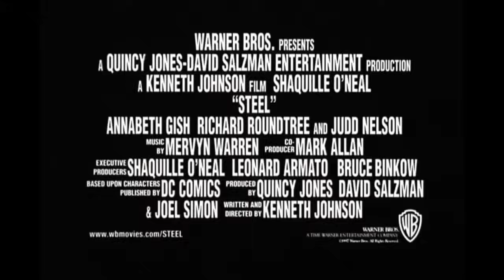Steel (1997) Official Trailer - Shaquille O'Neal Superhero Movie HD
John Henry Irons designs weapons for the military. When his project to create weapons that harmlessly neutralize soldiers is sabotaged, he leaves in disgust. When he sees gangs are using his weapons on the street, he uses his brains and his Uncle Joe's junkyard know-how to fight back, becoming a real man of "steel."